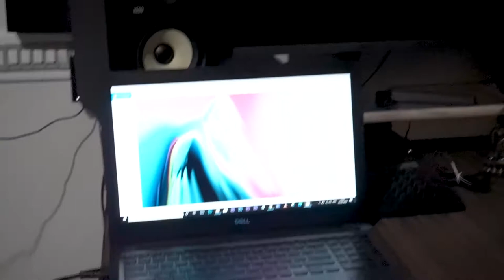Photoshoot With Projector | CANON M50 | Lens 50MM 1.8 | Boys Pose 2020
Best New Men's Stylish Photoshoot Pose For Dslr / Mirrorless Camera |New Model Boys Photography Pose 2020

All provide

keep supporting...